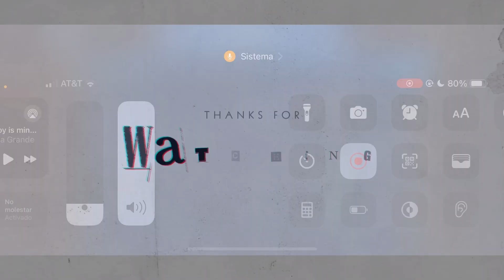Infinity Kingdom - IBL S4 Best 8! Analysis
Game title: Infinity Kingdom/ 無盡城戰 /